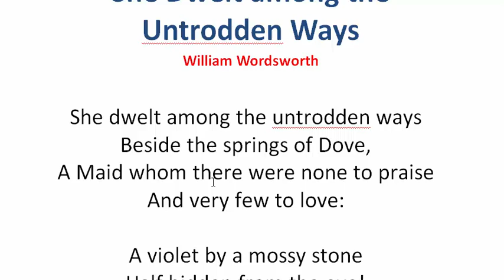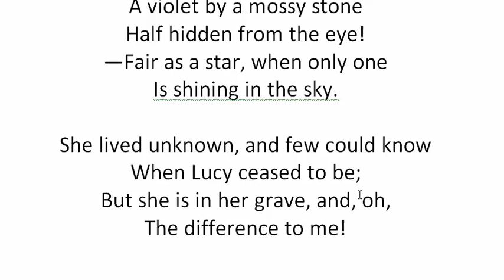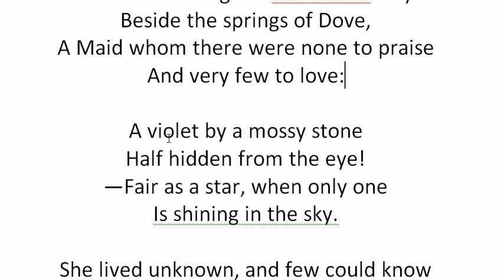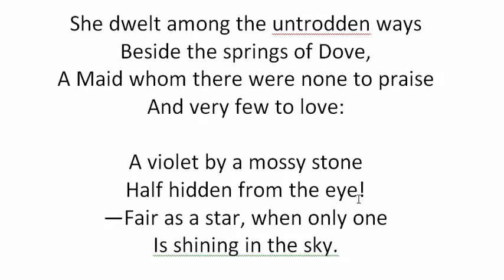She Dwelt among the Untrodden Ways by William Wordsworth | বাংলা লেকচার | Bengali Lecture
Bengali lecture of She Dwelt among the Untrodden Ways by William Wordsworth | বাংলা লেকচার | Bengali Lecture